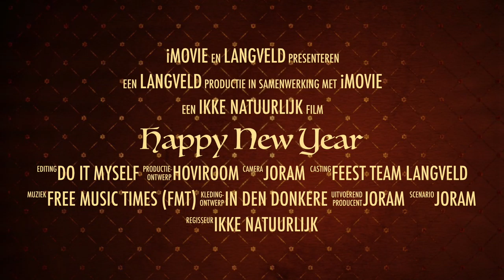Happy New Year 2020